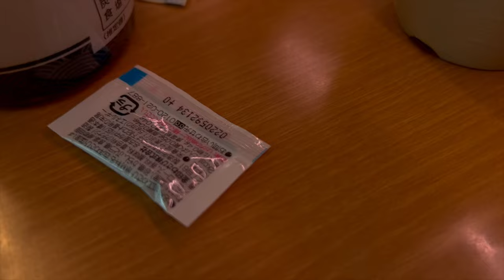sushi is the most favorite Japanese food of all time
sushi villagefoodchannel japanfood sushi is the most favorite Japanese food of all time